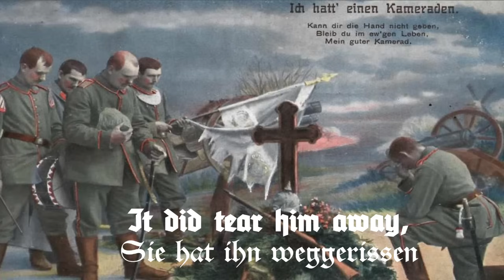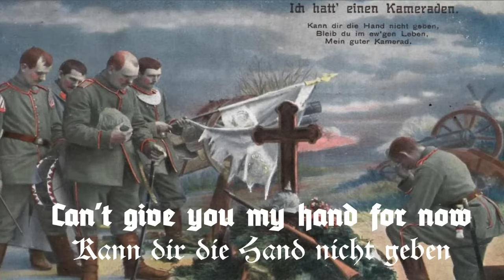Ich hatt' einen Kameraden (German and English Lyrics)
"Der gute Kamerad" ("The good Comrade"), also known by its incipit as Ich hatt' einen Kameraden ("I had a comrade") is a traditional lament of the German Armed Forces.The text was written by German poet Ludwig Uhland in 1809.

Its immediate inspiration was the deployment of Badener troops against the Tyrolean Rebellion.
In 1825, the composer Friedrich Silcher set it to music, based on the tune of a Swiss folk song.